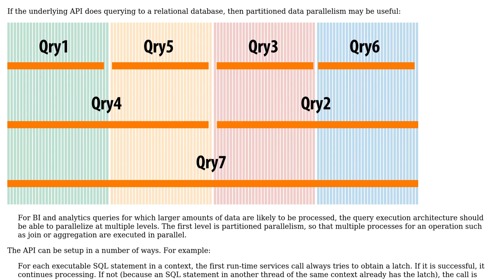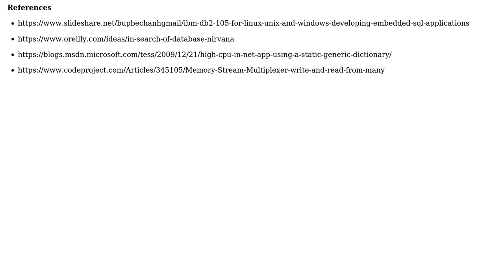Multiple API calls potentially spawning multiple Websockets - Threading vs Async (2 Solutions!!)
Multiple API calls potentially spawning multiple Websockets - Threading vs Async

With thanks & praise to God, and with thanks to the many people who have made this project possible! | Content (except music & images) licensed under CC BY-SA | Music | Images & others | With thanks to user Paul Sweatte user Mike Robinson user CuriousGeorge and the Stack Exchange Network Trademarks are property of their respective owners. You are responsible for your own actions.